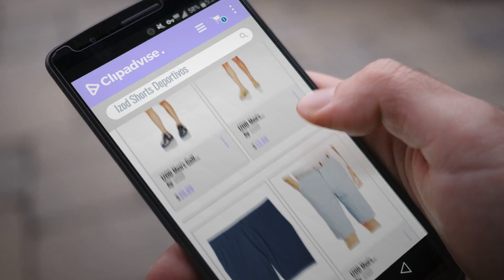10 Mejores Ventas De Izod: IZOD Men's Golf Swing Flex Cargo Short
New! 2019 Black Friday / Cyber Monday Cargo Deals and Updates.

Black Friday / Cyber Monday IZOD Men's Golf Swing Flex Cargo Short by IZOD

Black Friday / Cyber Monday IZOD Men's Advantage Performance Hybrid Short by IZOD

Black Friday / Cyber Monday IZOD Men's Big and Tall Advantage Performance Hybrid Short by IZOD

Black Friday / Cyber Monday IZOD Men's Seersucker Short by IZOD

Black Friday / Cyber Monday IZOD Mens Golf Swing Athletic Classic Fit Shorts by IZOD

Black Friday / Cyber Monday IZOD Mens Performance Athletic Workout Shorts by IZOD

Black Friday / Cyber Monday IZOD Men's Flat Front Nylon Short by IZOD